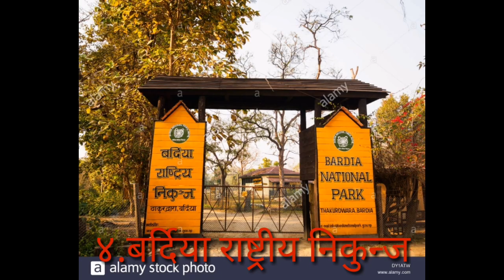पर्यटकिय गन्तब्य बर्दिया amazing tourists area of bardiya,nepal you must visit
स्वर्गको एक टुक्रा